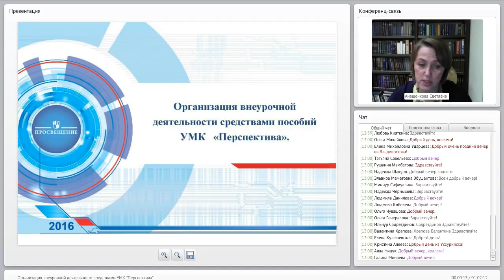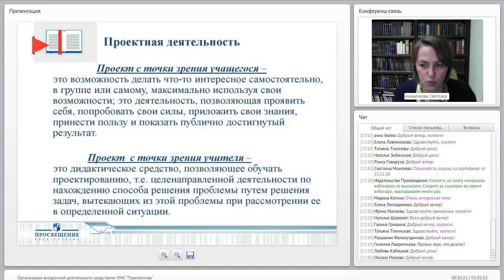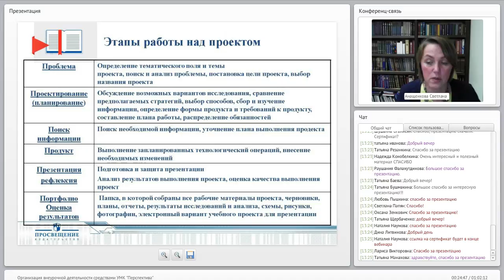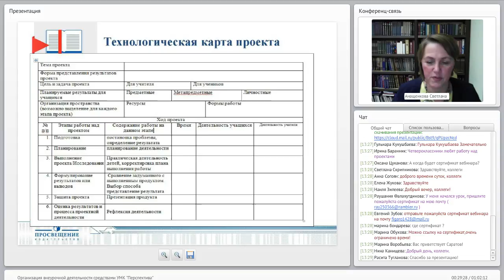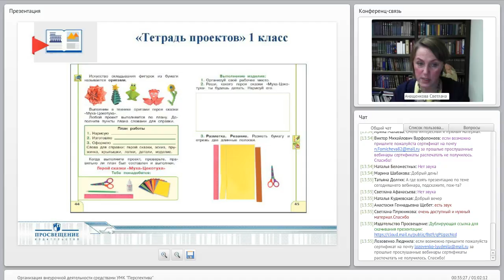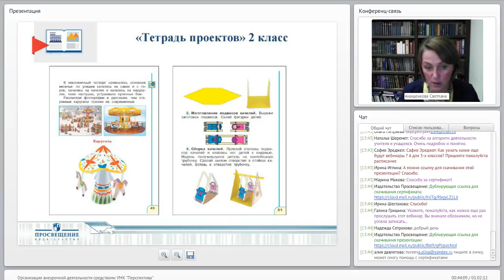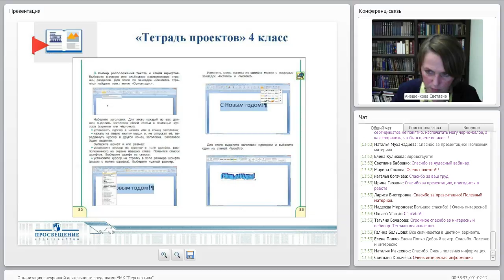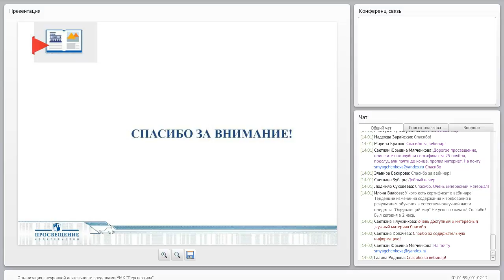Организация внеурочной деятельности средствами УМК "Перспектива"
Тема: Организация внеурочной деятельности средствами УМК «Перспектива»

Лектор: Анащенкова Светлана Всеволодовна, участвовала в разработке ФГОС НОО и системы заданий по оценке достижения планируемых результатов в начальной школе, член авторского коллектива УМК «Технология. 1-4» Н.И. Роговцевой и др.

Программа вебинара:
1. Проект и проектная деятельность
2. Особенности организации проектной деятельности по «Тетрадям проектов» УМК «Перспектива»
3. Организация внеурочной деятельности средствами УМК «Перспектива»

Кому будет полезен вебинар:
1. Учителям начальных классов
2. Методистам